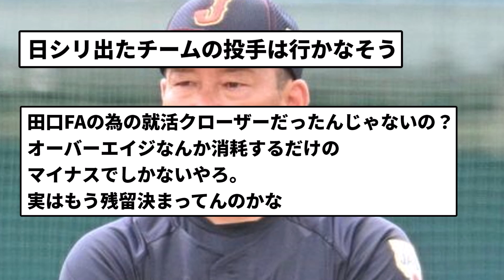【初陣！】井端ジャパン初陣 オーバーエージ枠に田口麗斗、今井達也、坂倉将吾【反応集】【プロ野球反応集】【2chスレ】【5chスレ】